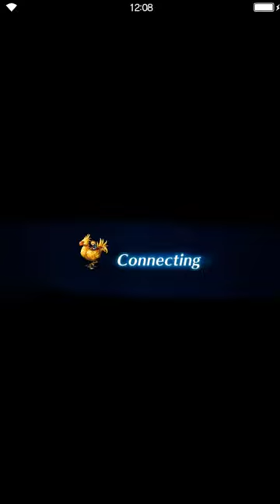Final Fantasy: Brave Exvius - Sun, Sand & Sea ELT [all missions][Day 1]